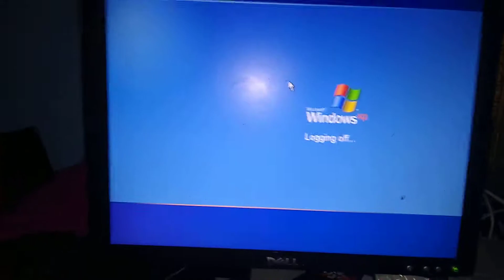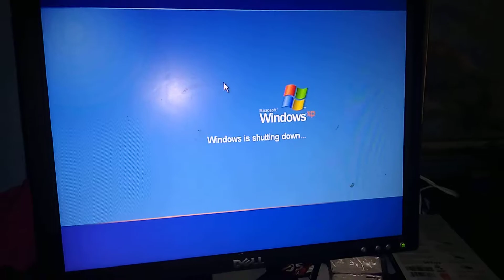2006 Dell Dimension 3100 Startup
This thing runs Windows XP.